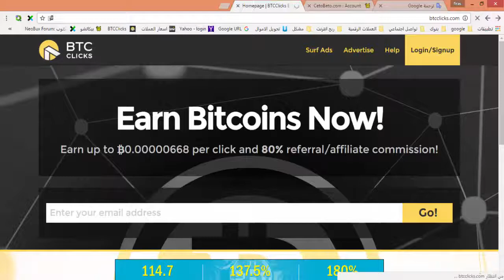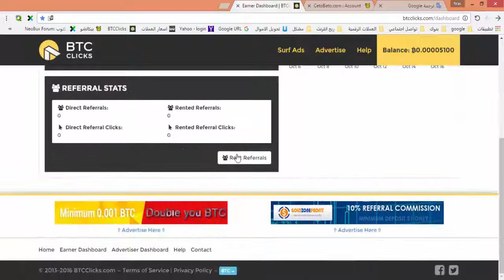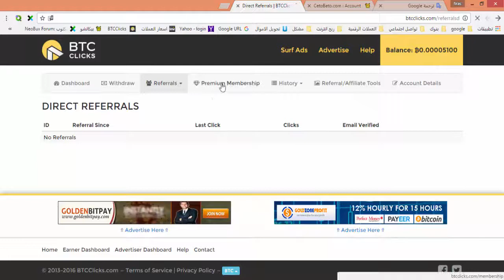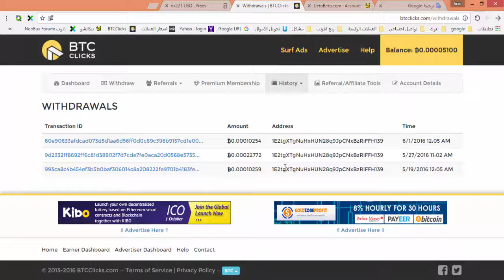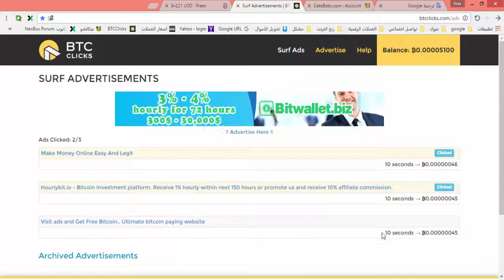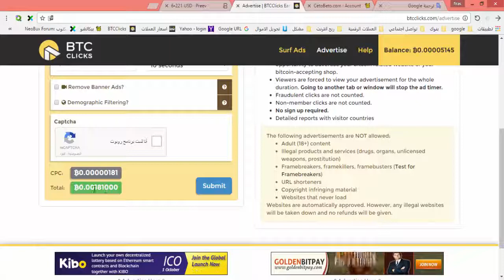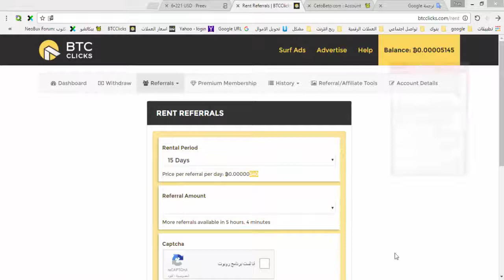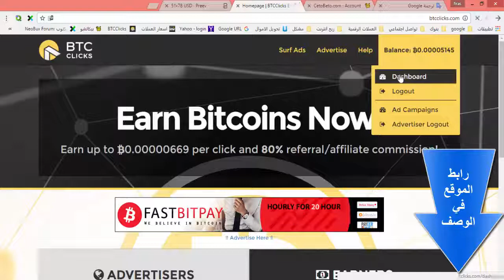شرح مبسط وشامل لموقع BTC CLICKs لربح البتكوين بالضغط على الإعلانات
عملة 2017
adscash2017
sign up adscash
التسجيل في ادس كاش 2017
التسجيل في adscash
استثمار البيتكوين
تعدين البيتكوين
تعدين البيتكوين 2017
التعدين البيتكوين
التعدين السحابي للبيتكوين
التعدين السحابي بتكوين
برامج تعدين بيتكوين
موقع تعدين البيتكوين مجانا
برنامج تعدين بيتكوين
تعدين البيتكوين وتحقيق دخل شهري رائع بدون استثمار
تعدين البيتكوين 2017,
تعدين البيتكوين من جهازك 2017,
تعدين البيتكوين على vps,
تعدين البيتكوين السحابي,
كيفية تعدين البيتكوين,
تعدين البيتكوين,
البيتكوين 2017,
البيتكوين مجانا,
البيتكوين العربي,
البيتكوين bitcoin,
البيتكوين 2017,
البيتكوين تعدين,
البيتكوين حلال,
البيتكوين hashocean,
البيتكوين المحترف,
ربح البيتكوين,
مواقع البيتكوين,
مواقع ربح البيتكوين,
محفظة البيتكوين,
مضاعفة ارباح البيتكوين,
كيف تربح البيتكوين,
كيفية تعدين البيتكوين,
كيفية ربح البيتكوين,
عملة البيتكوين,
الحصول على البيتكوين,
صنابير البيتكوين,
شراء البيتكوين,
شرح البيتكوين,
ربح البيتكوين 2017,
تحويل البيتكوين الى دولار,
حفر البيتكوين,
جمع البيتكوين,
برنامج تعدين البيتكوين,
تحويل البيتكوين,
اجهزة تعدين البيتكوين,
تداول البيتكوين,
بيع البيتكوين,
استثمار البيتكوين,
العب واربح البيتكوين,
bitcoin شرح,
bitcoin ربح,
bitcoin mining,
bitcoin 2017,
kalimiking
bitcoin wallet,
bitcoin zebra,
bitcoin faucet,
bitcoin bot,
bitcoin free,
bitcoin farm,
bitcoin شراء,
free bitcoin شرح,
bitcoin شرح 2017,
moon bitcoin شرح